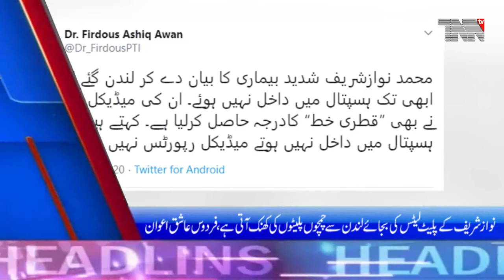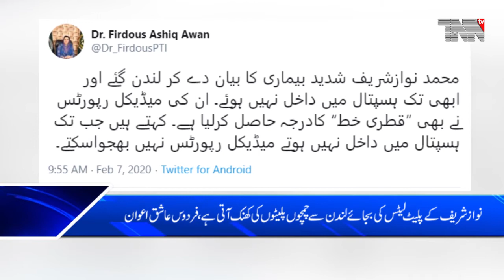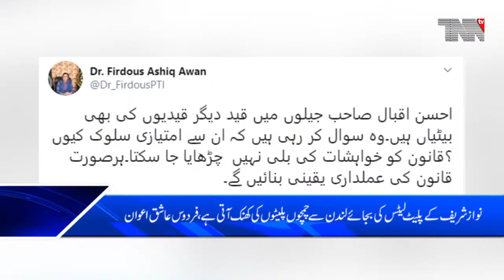Pakistan Top Stories 07-02-2020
CJP orders to demolish encroachments in Punjab,Delhi colonies, If you cannot implement order then you may better leave your post

National Assembly approves resolution of death sentence for perpetrators of child abuse and Murder,Fawad Chuadhry Strongly condemn

No plan to ban YouTube channels: PEMRA

'Nawaz Sharif went abroad claiming illness but not admitted to hospital yet'firdous ashiq awan

Corona Virus has been detected in four passengers arriving at Lahore Airport from Abu dhabi by private airline

IMF announces economic catastrophe for tax reduction

PSL 2020: Younis Khan wants Lahore Qalandars to win maiden title